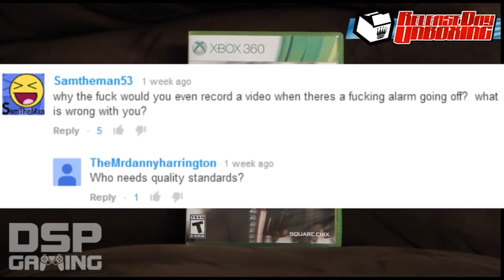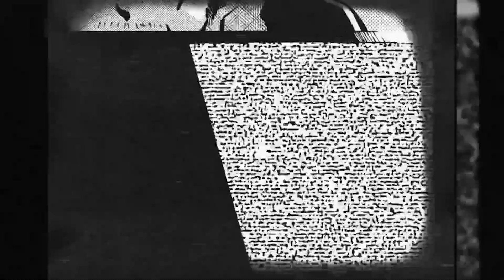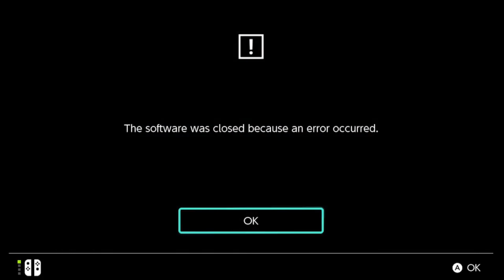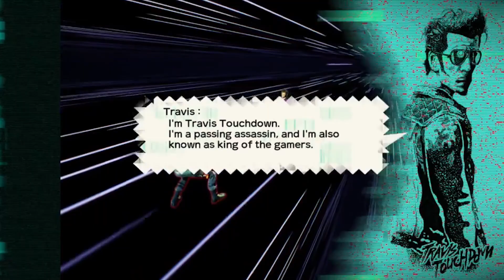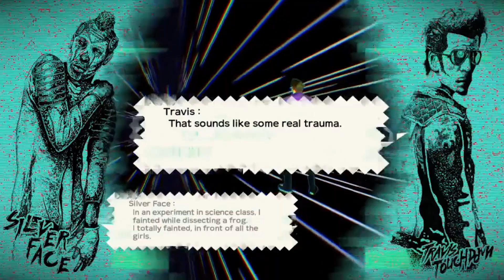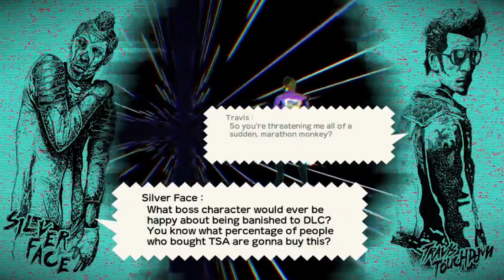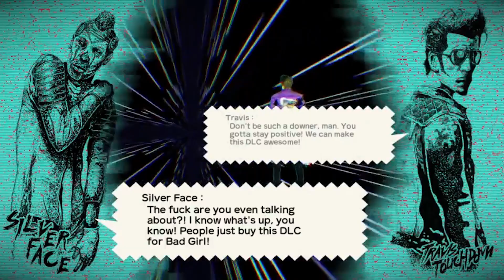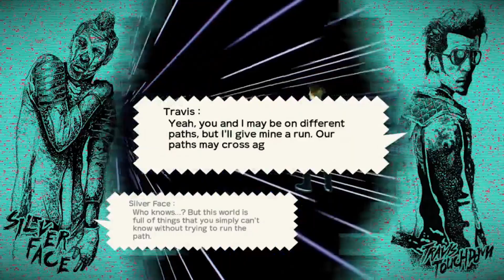The Real Pinball Wizard - Travis Strikes Again #7 (END)